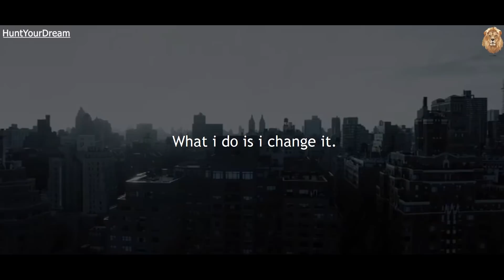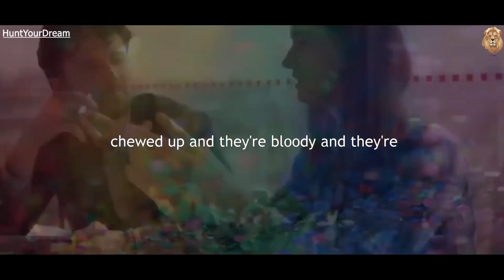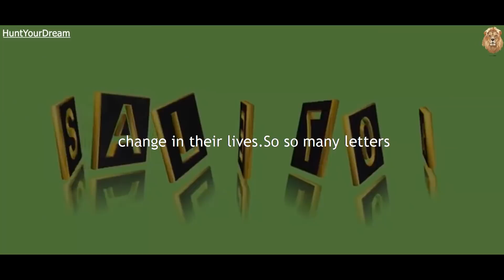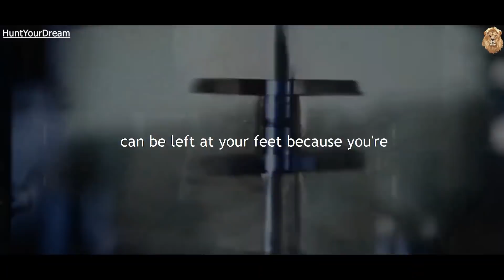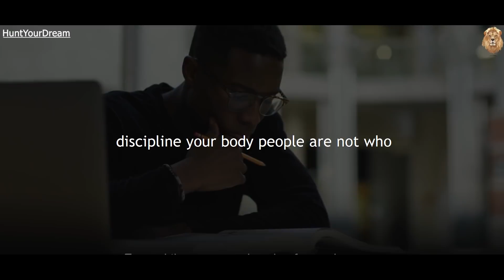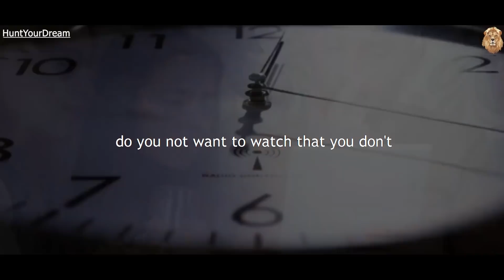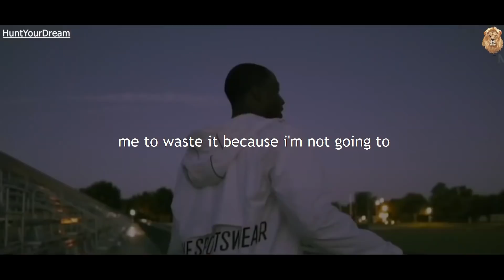The KEY To TRANSFORMING Your Life I Jocko willink & Jordan Peterson motivation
In this video, Jocko willink, Jordan Peterson, and Simon Arias are talking about how to improve your life. If you are having some bad habits that you want to get rid of, then get rid of them. The whole video is focused on how you can transform your life especially if you are in a very bad state. Jordan Peterson is talking about fixing the things around you that announce themselves as in need of fixing. Jocko on the other hand is pointing out possible things that might be taking part in destroying you. I think we do have things or habits in our lives that if we do not get rid of they'll destroy us. You should definitely watch the whole video to find out more.

Make the choice to become a better version of yourself!

SUPPORT ME:
If you've been a fan of my work and would like to support me,

I heavily recommend audible:
I listen to my favorite audiobooks on amazon.

GET ALL ACCESS To the New York best seller

We upload twice, every Monday and Thursday morning.

Here we strive to upload videos to help you become a better version of yourself.
We are glad to help you change your mindset to that of a successful person.

Audio jungle

ABOUT HuntYourDream:
In this channel, we Create the content on Self-development MAINLY in a way that is informative motivating, and Inspiring. We feature Prolific public speakers like David Goggins, Jocko wilink, Eric Thomas, and more.

This channel itself does not own any content here but by fair use policy, we are able to repurpose content from the speakers mentioned above and transform the content in a way that adds value with the Goal of motivating, informing, and inspiring viewers.
In fact, this video itself took hours to edit, add effects and stitch in order to come up with the end product.